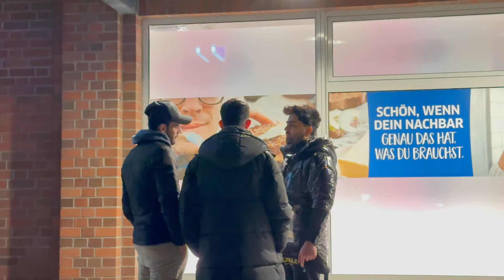مصاحبه با دخترای المان ۶ ماه بدونه سک*س یا بدون گوشی جواب های جنجالی 😱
یویو این قسمت مصاحبه با دخترای المان ۶ ماه بدونه سک-س یا بدون گوشی جواب های جنجالی 😱 دوستان یه تایم زیاد نبودیم ساب داره میریزه به شدت زیاد حمایت یادتون نره اگر این سبک ویدیو دوست دارید حتما نظر بدین تو کامنت و اگر سوال خاصی دوست دارید از مردم پرسیده بشه بگید عشقین ❤️